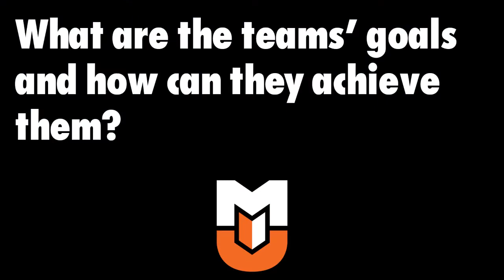Milligan Swimming 2021-22 Preseason Interview: Spencer Scarth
Milligan swimming head coach Spencer Scarth discusses the upcoming 2021-22 season.